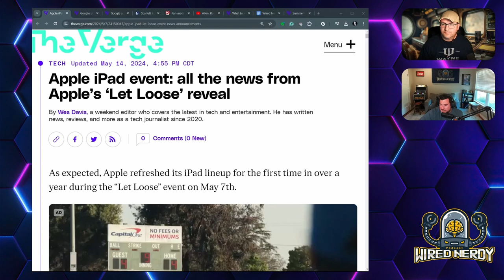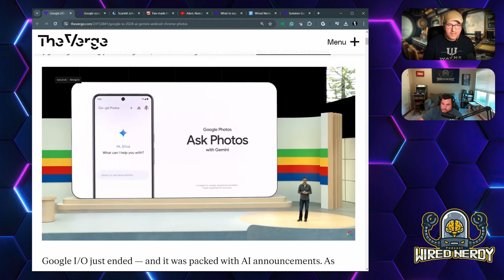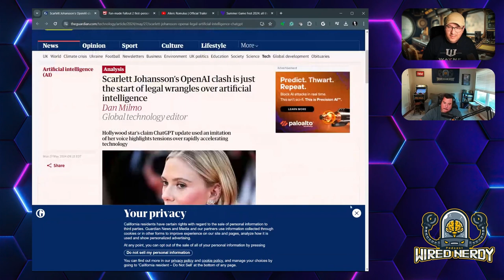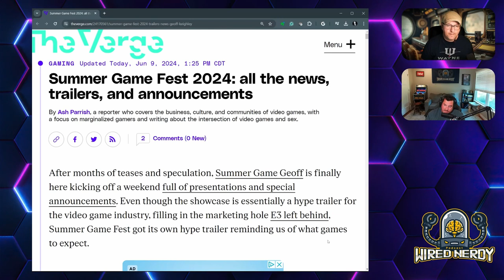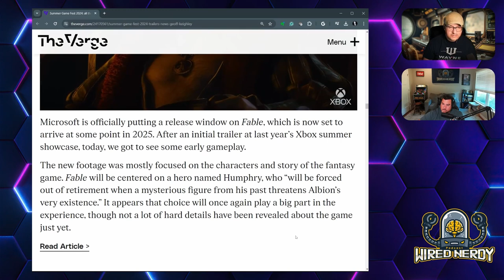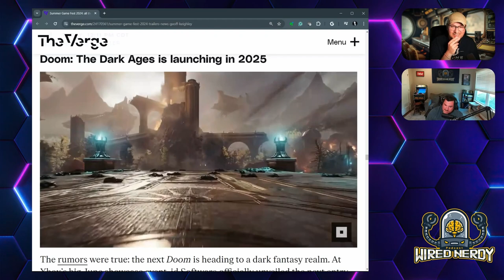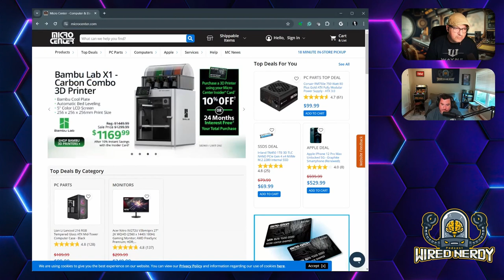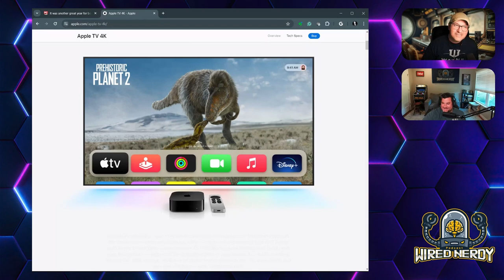Wired Nerdy S2 E16 - I’m Thinking We’re Back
The podcast is back after a month-long break. This episode is longer because we’re trying to cover the big nerd news highlights from the past four weeks and catch up on new things.

Pandora
Apple Podcast
Amazon Music
iHeart Radio